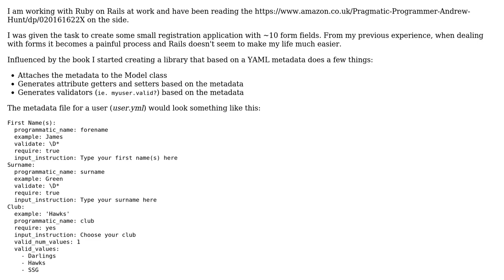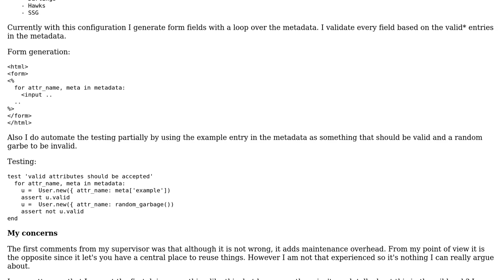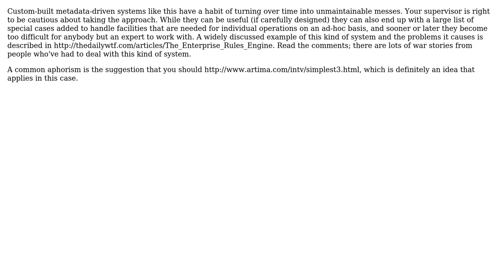Software Engineering: Meta-driven application an anti-pattern in MVC context?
With thanks & praise to God, and with thanks to the many people who have made this project possible! You are responsible for your own actions.